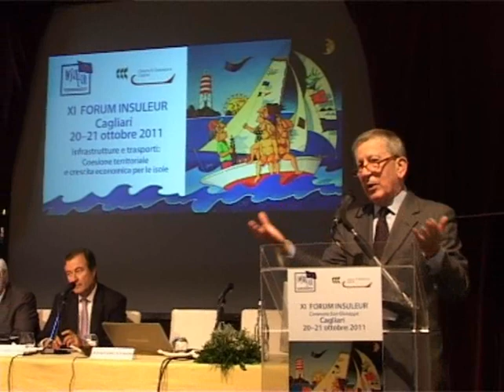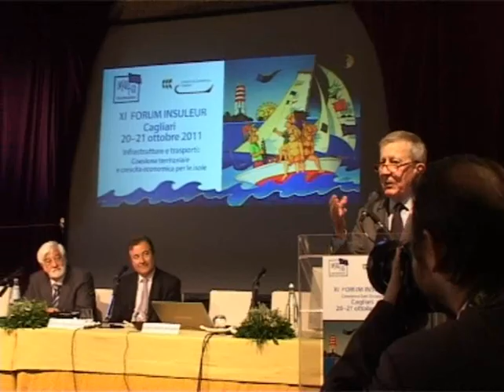11-10-21 intervista - parte 1 Giancarlo Deidda CCIAA InsulEUR Cagliari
11-10-21 intervista - parte 1 Giancarlo Deidda CCIAA InsulEUR Cagliari
XI FORUM INSULEUR
21 Ottobre 2011 -  Camera di Commercio di Cagliari